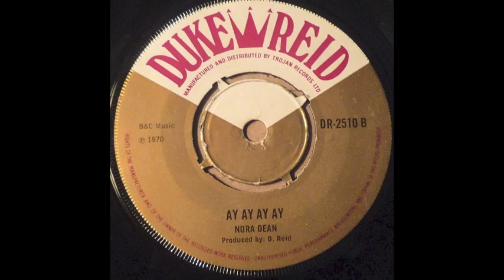Nora Dean - Ay Ay Ay Ay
Ay Ay Ay Ay by Nora Dean.
Produced by Duke Reid